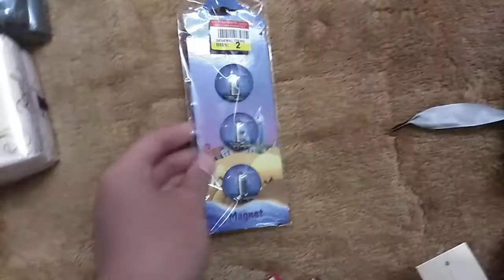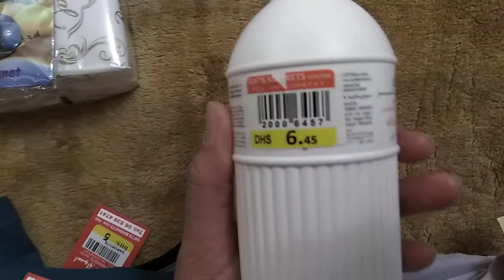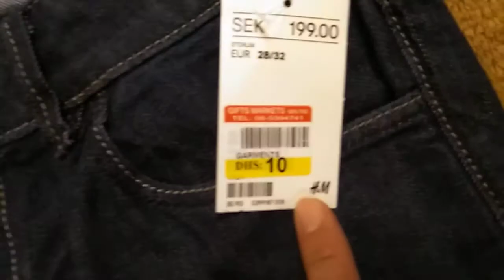Day to day покупки